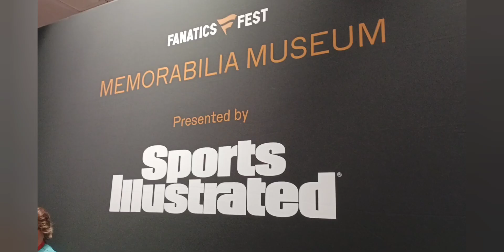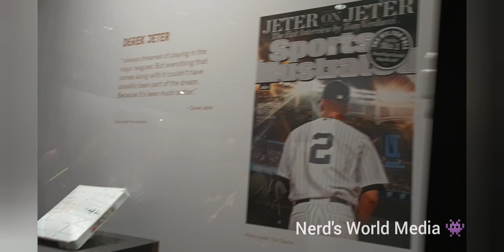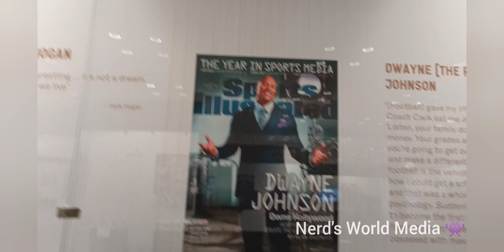FANATICS FEST+ SPORTS ILLUSTRATED LOOKS 👀 BACK ➡️ GOATS-HOF 🏈⚾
FANATICS + SPORTS ILLUSTRATED

FANATICS FEST NYC 2024

Sunday
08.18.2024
L.G